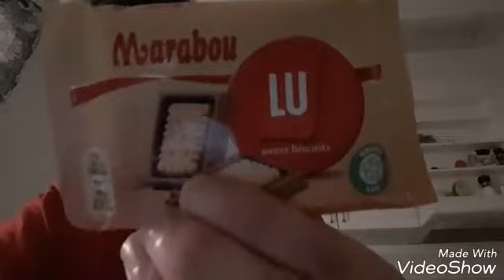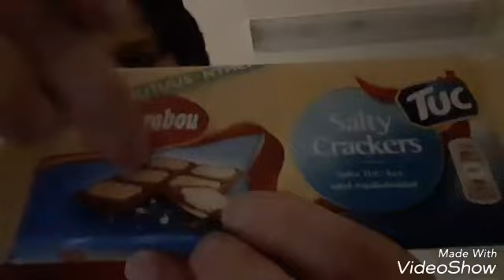Jag testar Marabou LU och Salty Crackers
Här är en video där jag testar Marabous LU och Salty Crackers